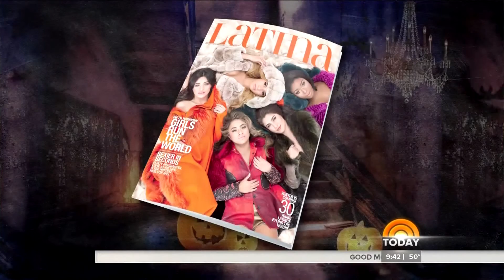DIY Funny Halloween costumes from Evette Rios at Latina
Evette Rios shows you some easy (last minute) DIY Halloween costumes that are fun and funny!